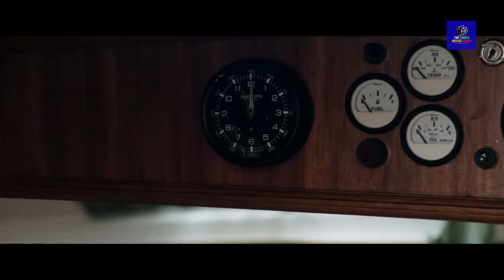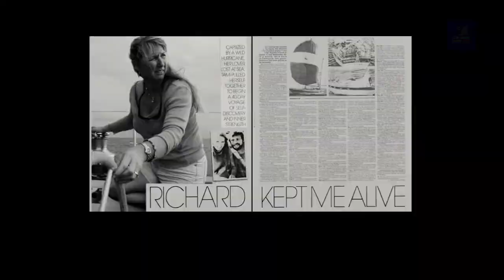Young Couple Struggles to Survive a Hurricane Adrift on a Sinking Boat - True Story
Tami Oldham and Richard Sharp couldn't anticipate that they would be sailing directly into one of the most catastrophic hurricanes in recorded history. In the aftermath of the storm, Tami awakens to find Richard badly injured and their boat in ruins. With no hope of rescue, Tami must now find the strength and determination to save herself and the only man she has ever loved.

Please note that we do recaps of various films to Influence viewers to watch the full length movies and to keep them informed. This recap channel is to summarize a movie from our own perspective. However, we have used most of the footage from the film for better understanding.

 adrift, adrift music box, adrift phasmophobia, jeffrey thomas, adrift reaction